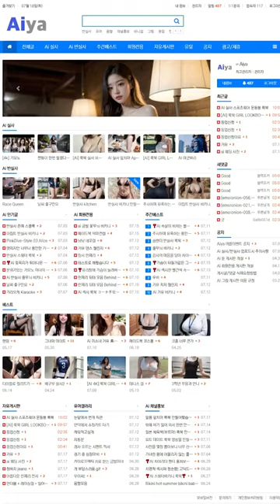AI 룩북🤩lookbook🤩여자친구와 함께 헬스장 Go to the gym with GFRIEND